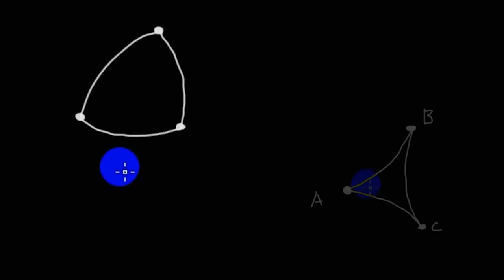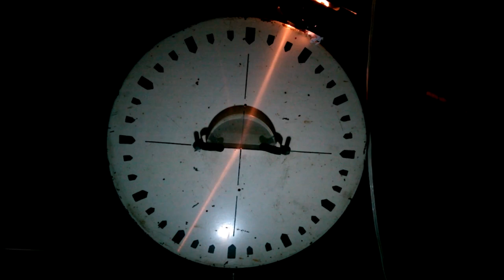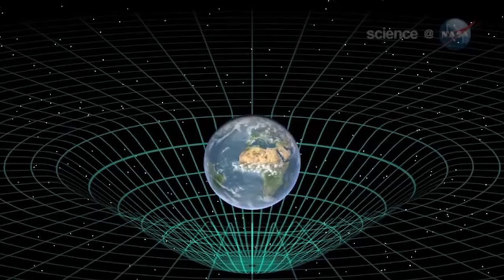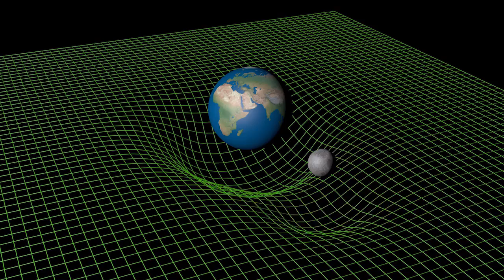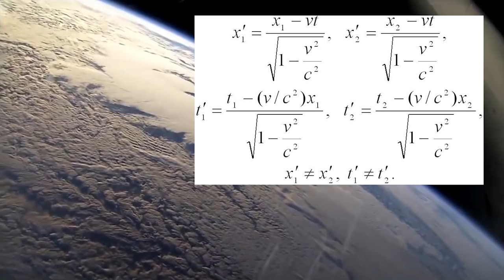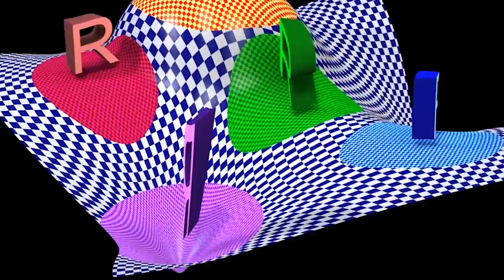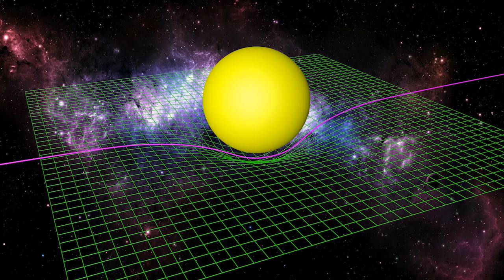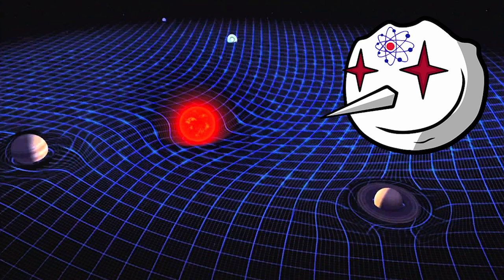Что искривляется у пространства?